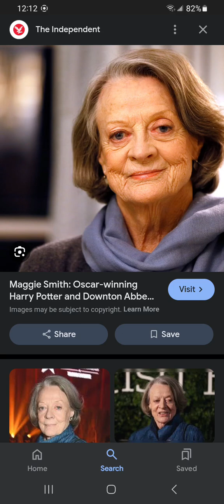R.I.P Maggie Smith 1934 2024 🧙‍♀️🪄🤎🖤🕊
I watched my favorite Harry Potter movies before 🧙‍♀️🪄🤎🖤

I forgot to say this in the video but she passed away at the age of 89.